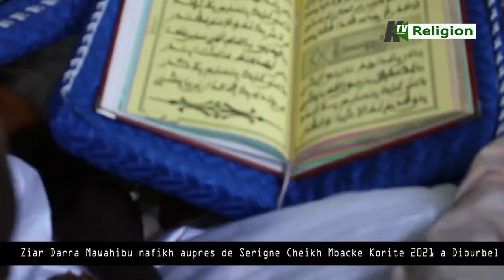Ziar darra Mawahibu nafikhe Diourbel auprès de Serigne Chiekh MBACKE Akim CAMASEYE Ktv